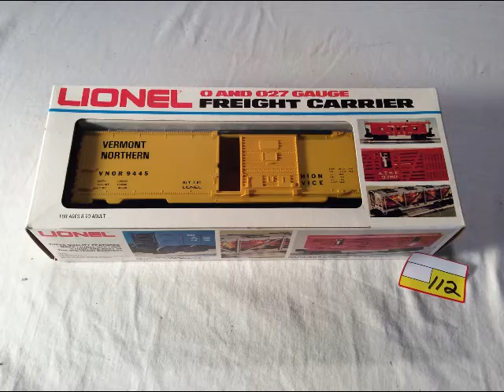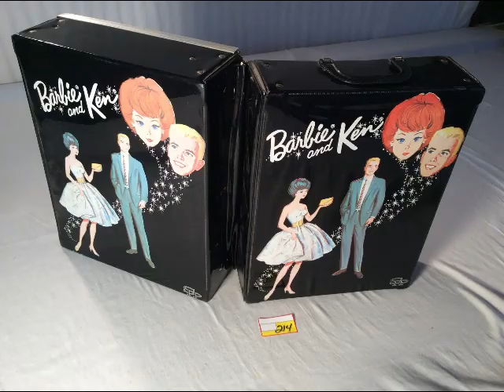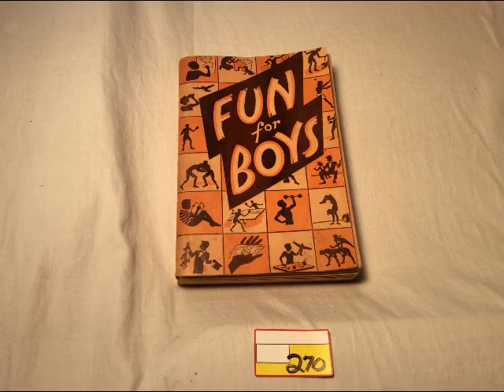WEB Video for The Toy Box #1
Online Only Timed Auction
THE TOY BOX #1 - TOYS OF TIMES PAST
Early Turn of the Century Toys & More
Tootsie Toys - Dinky Toys - Vintage Trains
Windup Litho's - Vintage Board Games

Highlights/Auctioneers Note:
Few collectibles are more collectible than vintage toys,  no one ever really forgets about their childhood favorite. But avid collectors are different, they never stop building their collection.  That is the case with this Seller.  This is one of several auctions to liquidate the Murach Collection.  This auction will be one of many that will focus on one of the largest vintage toy collections we have ever seen.   Several other auction will also follow including coins & currency, Sports Cards & Sports Collectibles, Estate Jewelry & More.

Auction/Bidding Closes:
Wednesday, July 31st @ 6:30 p.m. ( C.S.T. )

Pickup/Loadout Times:
Friday, August 2nd from 5:00 to 7:00
Saturday, August 3rd from 1:00 to 4:00
Pickup/Loadout Location:
The Little Bull Auction Barn
14288 s.w. Santa Fe Lake Road
Augusta Kansas 67010
** Fast & Affordable Shipping is Available **

AUCTION CONDUCTED BY:
Little Bull Auction & Sales Co.
( Established in 1997 )
Mid-West Best Auction Company
Serving ALL of Kansas, Missouri and Oklahoma
or Online to the World!  More Bidders = More Money for our Sellers.